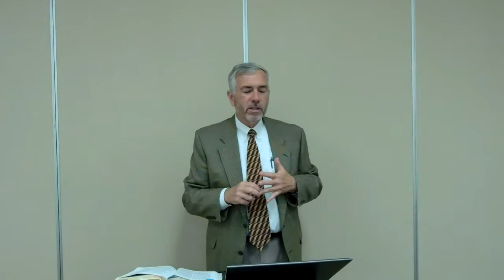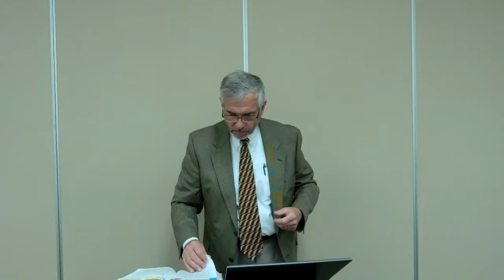The Bridge Class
Hope for Hectic Times - 1 Peter
Mike Evans & Danny Williams